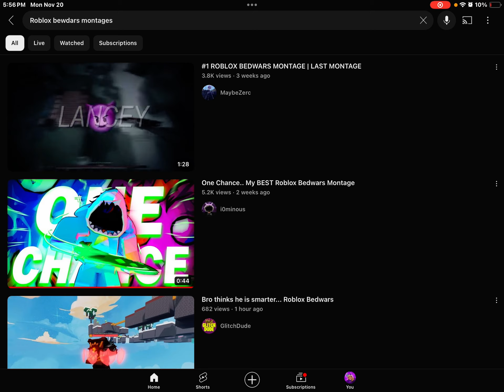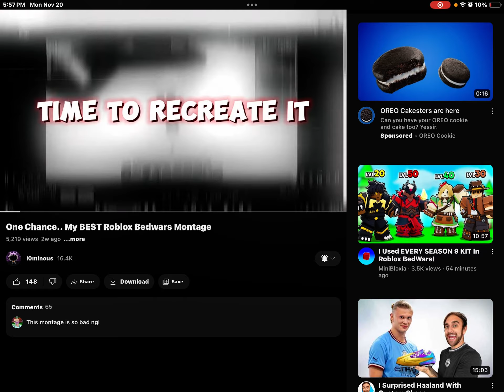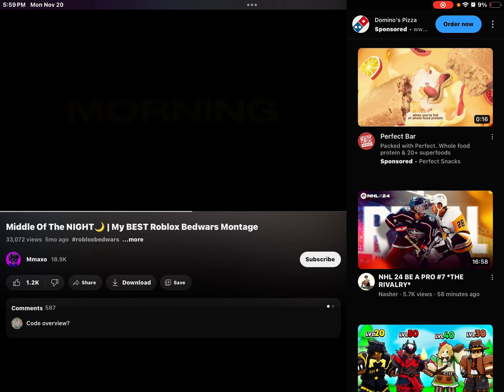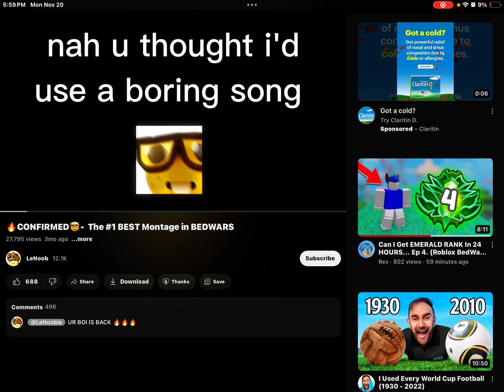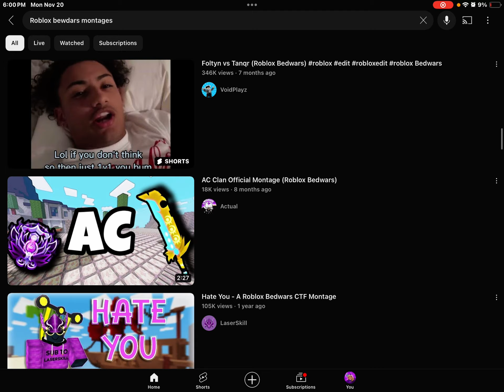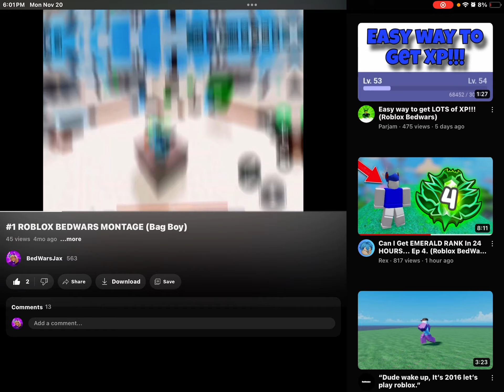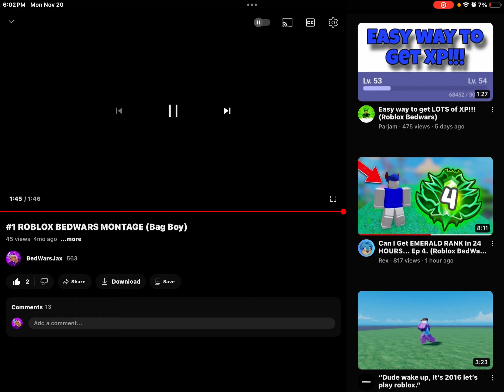Reacting to Roblox BedWars Montages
Follow and Join me in Roblox

Remember make sure to ask to join the clan *EM0TE Clan*
stats are getting better and better! higher then 500 wins rank = Any

What is Roblox? ROBLOX is an online virtual playground and workshop, where kids of all ages can safely interact, create, have fun, and learn. It's unique in that practically everything on ROBLOX is designed and constructed by members of the community. ROBLOX is designed for 13 to 18 year olds, but it is open to people of all ages. Each player starts by choosing an avatar and giving it an identity.
They can then explore ROBLOX - interacting with others by chatting, playing games, or collaborating on creative projects. Each player is also given their own piece of undeveloped real estate along with a virtual toolbox with which to design and build anything - be it a navigable skyscraper, a working helicopter, a giant pinball machine, a multiplayer "Capture the Flag" game or some other, yet-to-be-dreamed-up creation. There is no cost for this first plot of virtual land. By participating and by building cool stuff, ROBLOX members can earn specialty badges as well as ROBLOX dollars ("Robux"). In turn, they can shop the online catalog to purchase avatar clothing and accessories as well as premium building materials, interactive components, and working mechanisms.

BedWarsJax OFFICAL # 9290 (no spaces :D)